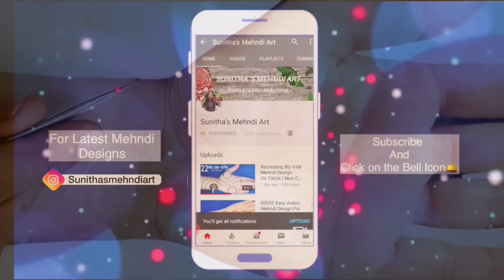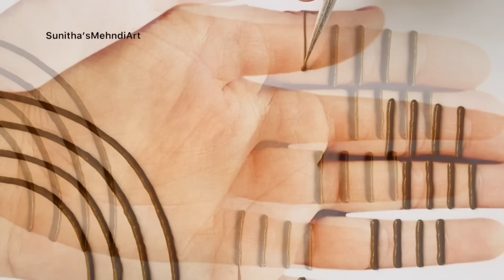Diwali/Karwa Chauth Special Indian Mehndi Design -Easy Full Hand Dulhan Mehndi Design-Henna 2023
Diwali/Karwa Chauth special easy full hand mehndi design for beginners ||

Wedding Special Easy Arabic Mehndi Design Trick For Beginners - wedding  मेहँदी डिज़ाइन । Simple Mehndi Design 2023

Hello friends, today I am showing you Beautiful mehndi design for front hand. This simple, beautiful mehndi/ henna design is very easy to apply and looks even more beautiful after color comes.

Shiv mehndi
Henna designer mehndi
Eid mehndi Shiv Ratri Special SHIV Name Easy Arabic Mehndi Design Trick| Simple Mehndi Design| Mehndi Ki Design HOLI Special Easy Arabic Mehndi Design Trick For Beginners -Simple Mehndi Design-New Mehndi Design करवाचौथ-दिवाली स्पेशल आसान भरवा मेहँदी डिज़ाइन| Easy Full Hand Indian Mehndi Design| Mehndi ka Design